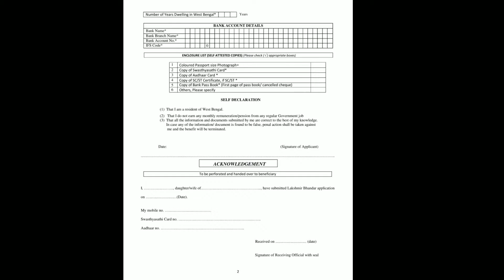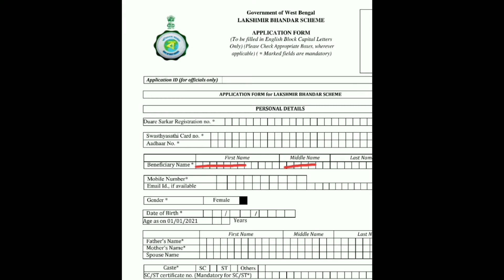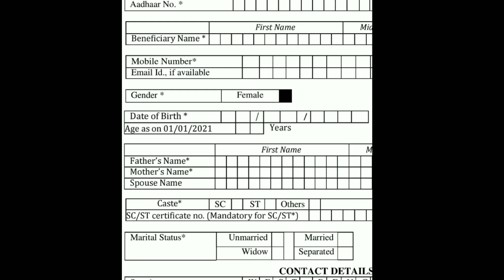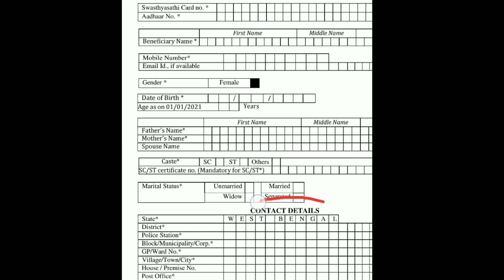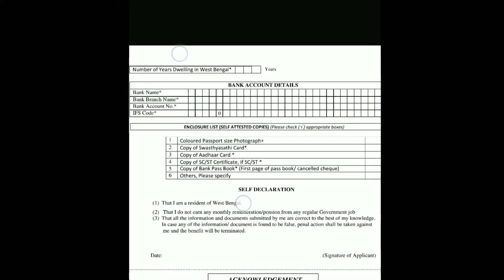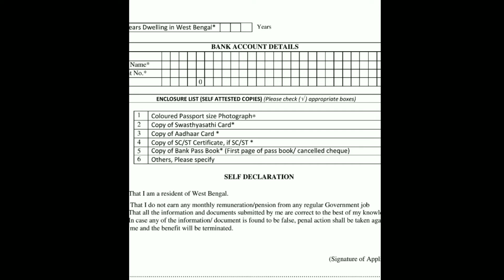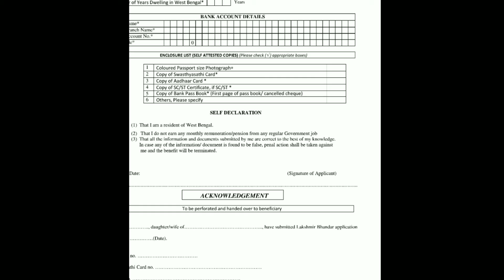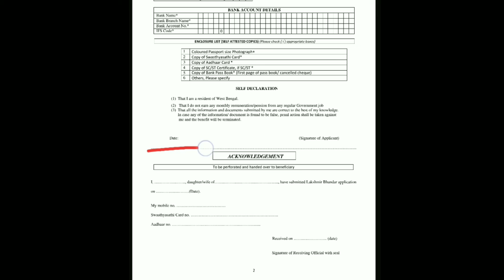Lakshmir_Bhander_prokolpo form fill up full guidelines, লক্ষীর ভান্ডার প্রকল্পের ফ্রম ফিলাপ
অ্যাপস ডেমো ইউটিউব চ্যানেলে

 আপনাদেরকে স্বাগতম জানাই

 আজকের ভিডিওতে আপনাদেরকে

 দেখানো হল যে কি করে আপনারা

"""""" লক্ষীর ভান্ডার """""""

"ওয়েস্ট বেঙ্গল গভর্নমেন্টের" যে স্কিম

সেই ফরম ফিলাপ কি করে করবেন

 এবং নিচে সেই ফর্ম ডাউনলোড

করার জন্য লিংক দেওয়া হল  !!!

আমাদের ভিডিও আপনাদের ভাল

 করে নেবেন এবং পাশের নোটিফিকেশন

বেলটি অন করে নেবেন ::::

 ফ্রম  ডাউনলোড লিংক:-